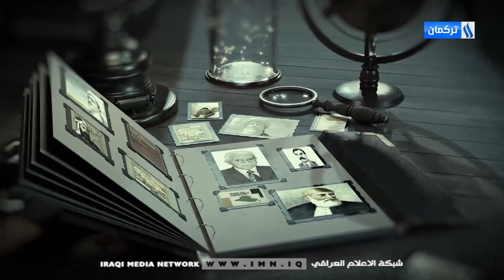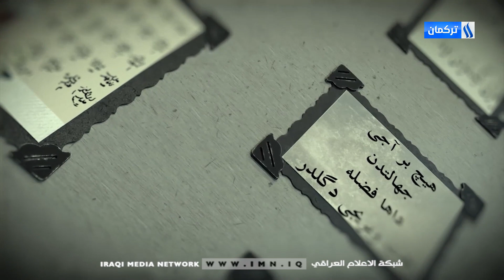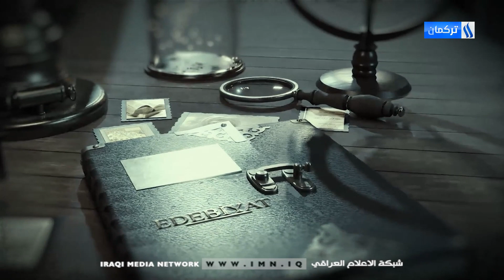EDEBİYAT - BLM 26